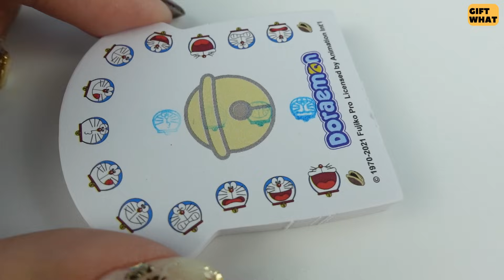Doraemon 2021 Last Collection and Mini Build Conveyor Belt Sushi 【 GiftWhat 】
This video we unboxing Doraemon 2021 Last Collection and Mini Build Conveyor Belt Sushi. It included doraemon home appliances play. We will review and go through step by step how these all works.